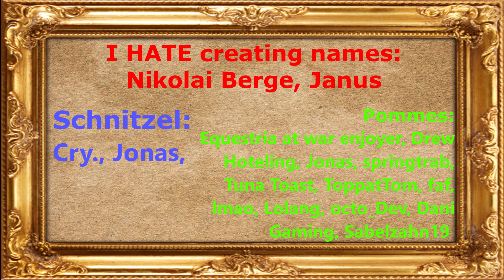Rebuilding GERMANY after NAPOLEON WON is IMPOSSIBLE! | Hoi4 Napoleons Legacy 1936 Mod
If for any reason there is interest in using excerpts from my videos, this is permitted without restriction under two conditions, as long as they are not entire videos.
1. it is forbidden to alienate my videos in any way, i.e. to distort them in such a way that a statement other than the original one is made by the excerpt.
2. it must be obvious that the scenes originate from my channel.
This applies to every channel that I run.